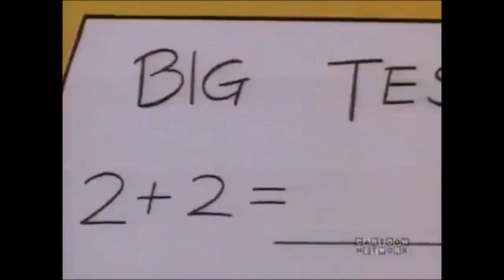HCV: Courage Has Nightmares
Dedicated to Jake Conway, Trents Outlet, TheCartoonMan12, & others.